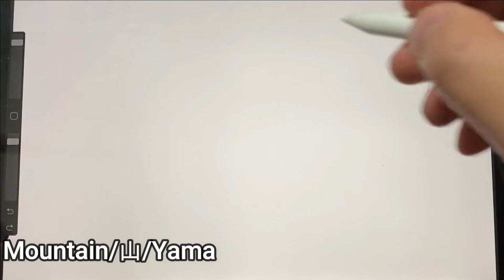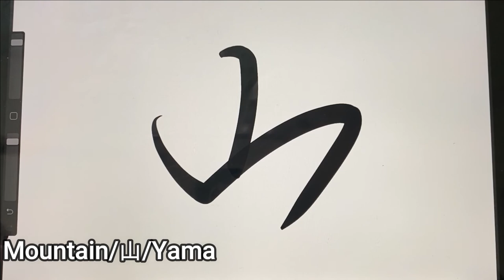Play KANJI as art and design ! " MOUNTAIN "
Play with art and design!
The kanji this time is " MOUNTAIN "!
The correct way of writing is like this, but you can play more freely as art!

＝＝＝Hello!!＝＝＝
  Hey, guys. I am CSE. A native who lives in Japan and knows only Japan.
  I'm teaching my friend who likes kanji stylish kanji. Just as Japanese are embarrassed to wear the wrong English T-shirt, so many people have the wrong meaning of kanji. I want to reduce those people!
And even with my poor handwriting, you will be able to write in a way that makes you look cool! Let's enjoy kanji more freely